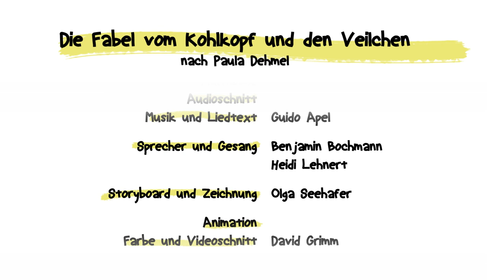Die Geschichte vom Kohlkopf und den Veilchen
Chapeau Claque schickt theatrale Grüße gegen die Krise: heute eine kleine animierte Geschichte über einen herrischen Kohlkopf im Blumenbeet.
Sprecher/Gesang: Heidi Lehnert und Benjamin Bochmann
Zeichnungen: Olga Seehafer
Animation: David Grimm
Musik/Aufnahme/Schnitt: Guido Apel
Konzeption: Heidi Lehnert nach einem Märchen von Paula Dehmel